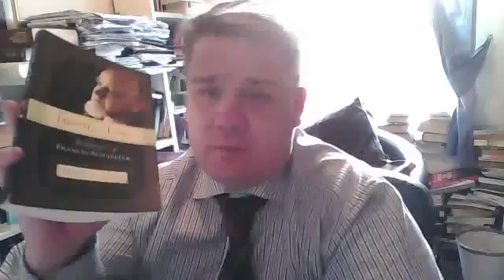Francis Schaeffer and The Universities part 1 by Jason Burns